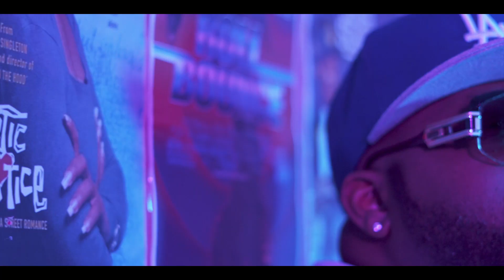Dr Mikey-I Keep Wondering (Official Video)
Une prod de Skandalyze
Filmé et Réaliser Par SNC VIDEO
IRSC:QM6MZ2043562

🎤 Paroles de  I Keep Wondering:

Refrain 0:15
I Keep wondering
What you feel for me
Did I find true love? (Did I)
Or a new friendship? (Friendship)
I keep wondering girl are you the one? (The one)
I need to secure myself I think I'm falling in love (Loove)

0:38
Yes my eyes fell on you, I could believe what I saw
True angel from heaven baby girl I'm telling you
Everything that I feel is real
I cannot lie I keep it real
What I feel for you so pure
You're beautiful
Girl You are so good I'm telling you
Girl you are so sweet yes I need you
I need your presence in my life
I can have anyone else but

0:59
I Keep wondering

1:23
Oh girl welcome to my world
Where any diamond and Pearl
Or any word can express what I feel for you
 (oh girl)
I know it's a love irrational (oh girl)
I feel that love deep in my soul (oh girl)
But Girl

Refrain 1:58
I Keep wondering
I need to secure myself I think I'm falling in love
Love

2:23
I need to know
What you feel about me
Do you see me as a lover
Did you find a new homie
Do you
See me
As a true life partner
Can you imagine you
Having my baby
Girl would you be my queen
I promise to be your king

2:58
Ohhh
I keep Wondering (I keep wondering)
Tell Me why not? (I keep wondering)
Tell Me why not
Tell Me please why not

3:08
I keep wondering
Love

I keep wondering
Love